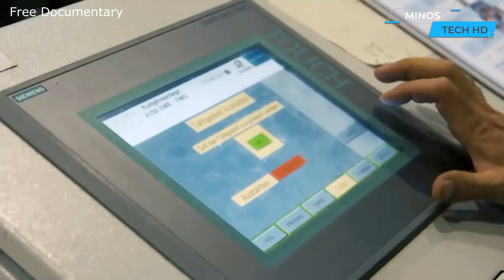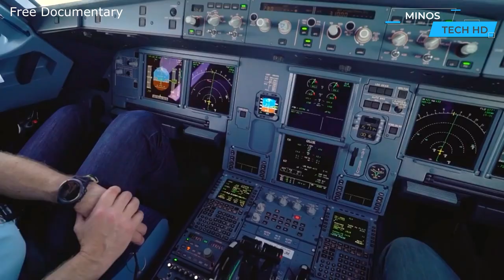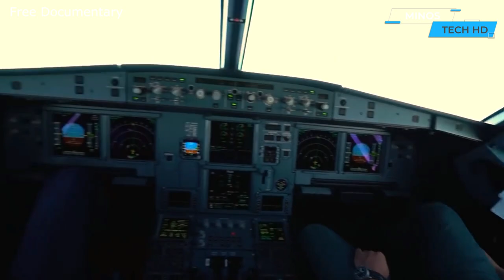Aircraft Manufacturing 2024 Plane Assembly Factory tour Boeing & Airbus plant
In this short documentary you will see how airplanes are built and what stages they go through to be approved for flight. If you are passionate about aircraft, this documentary is for you, it will surely amaze you. Please write in the comments if you liked it. Enjoy!